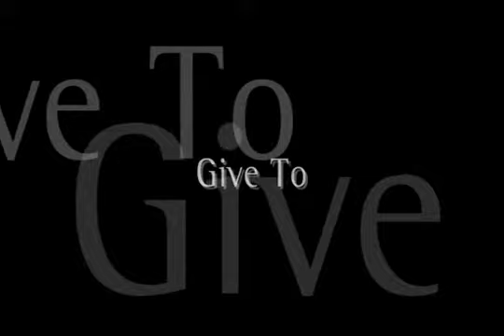NMSU Library, Past, Present, Future